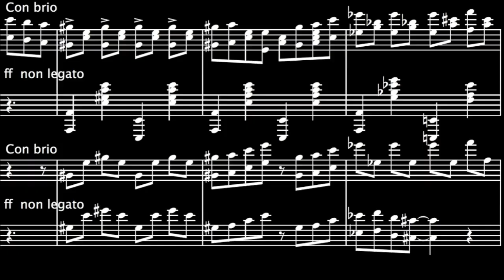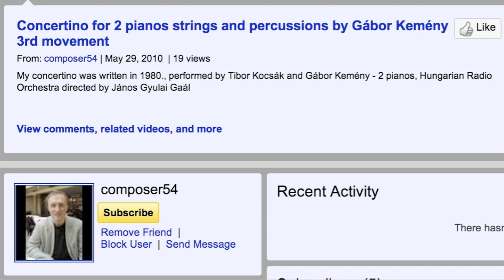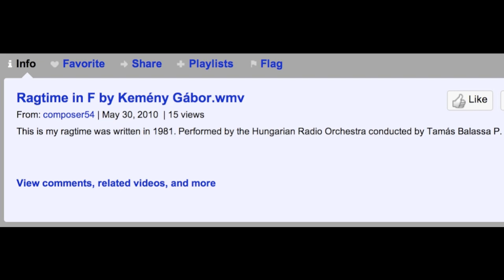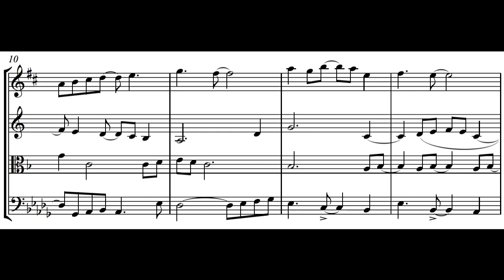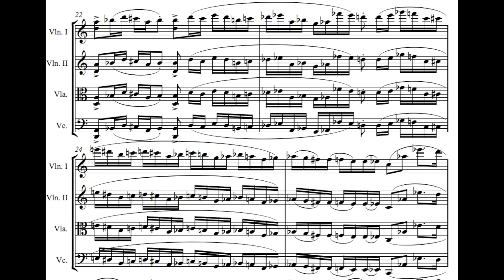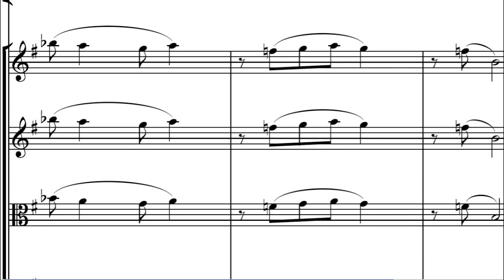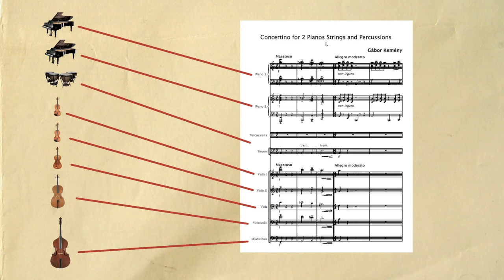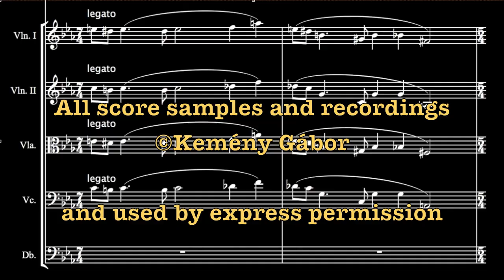09/10 Kemény Gábor, YouTube Composer of the Month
A look at the music of Hungarian composer Kemény Gábor in the fourth segment of a monthly series on YouTube's leading composers.

All recorded and written music © Kemény Gábor and is used by express permission.

Just in case people are wondering, in Hungary the family name is given first in a title. I have respected that tradition here.